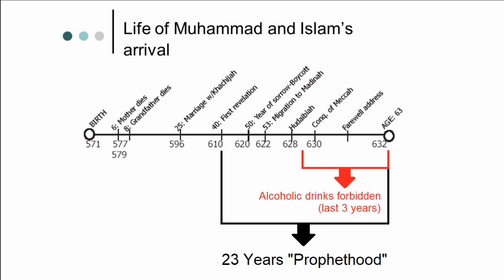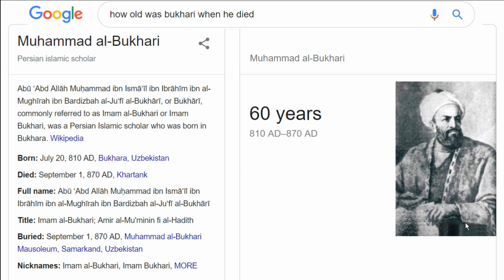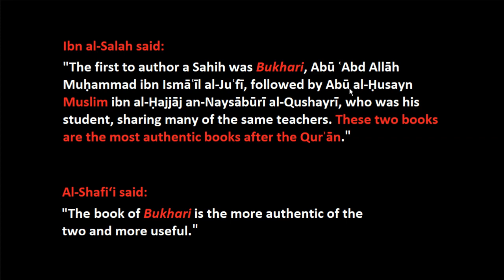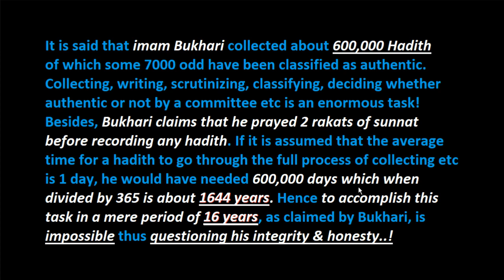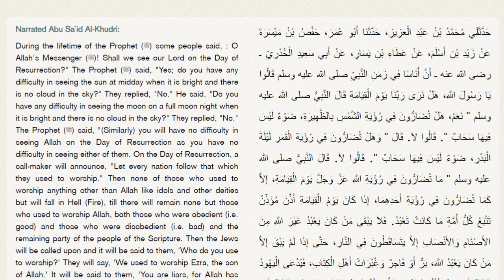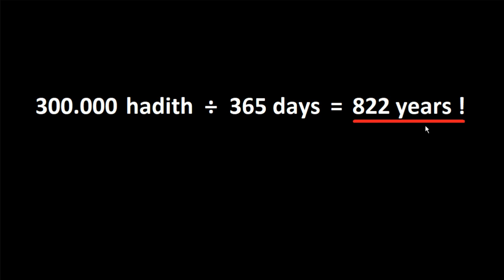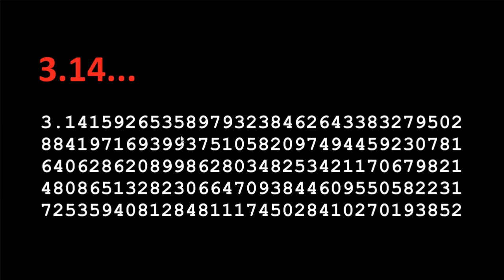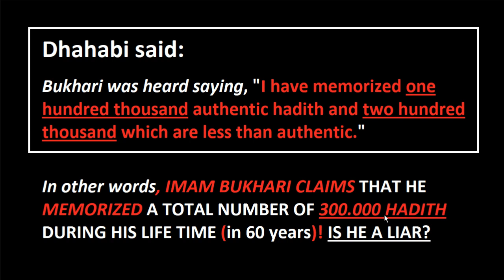Imam Bukhari - Was he a truthful man? - Rob Christian